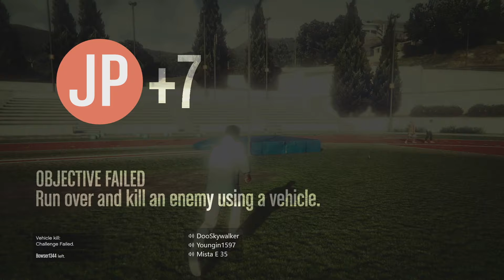YOU AIN'T GOT NO HANDS! LATE NIGHT FUNNY BRAWL! (GTA 5 ONLINE)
YOU AIN'T GOT NO HANDS! FUNNY BRAWL! (GTA 5). Funny Brawl.